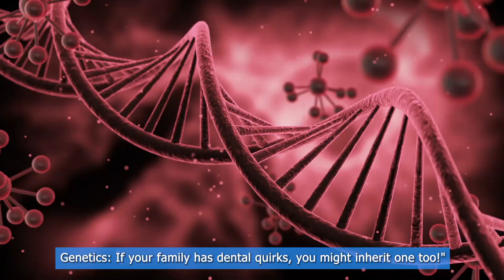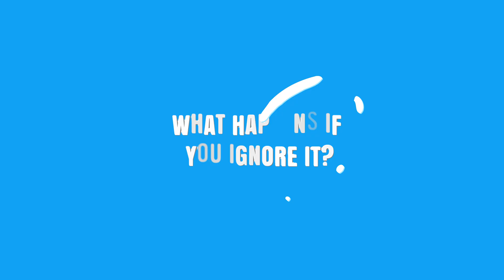Why Do Some Adults Still Have Baby Teeth? Find Out Now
Why Do Some Adults Still Have Baby Teeth? 🦷✨ Find Out Now | World Of Dentistry

Did you know that some adults still have their baby teeth? 🤔 It's a fascinating dental topic that raises questions about why this happens and what it means for oral health. In this video, we uncover the surprising reasons behind this phenomenon, the potential risks it may pose, and what treatments are available to maintain a healthy smile. 😊✨

👩‍⚕️ What Causes Adults to Keep Baby Teeth?
✅ Missing Permanent Teeth: Sometimes, adult teeth never develop, leaving baby teeth in place.
✅ Genetic Factors: Hereditary traits can influence whether baby teeth remain.
✅ Impacted Teeth: Permanent teeth may fail to emerge properly, leaving baby teeth intact.
✅ Dental Alignment Issues: Baby teeth may stay in position when there’s insufficient space.

💡 What Are the Potential Risks?

Increased Fragility: Baby teeth are not as durable as permanent teeth, making them prone to wear and tear.
Bite Problems: Retaining baby teeth can cause alignment issues and lead to difficulty chewing.
Cavities and Decay: Baby teeth are more susceptible to cavities due to their structure.
From regular dental check-ups to modern solutions like implants, crowns, or orthodontic treatments, there are plenty of ways to address this condition. Your dentist can provide a personalized plan to keep your smile functional and healthy. 🦷✨

This video is perfect for anyone curious about unusual dental conditions or those who might still have baby teeth and want to know the next steps. Whether you're dealing with this yourself or simply want to expand your dental knowledge, we've got you covered!

Stay informed about your dental health and learn something new with each video. 😊💬